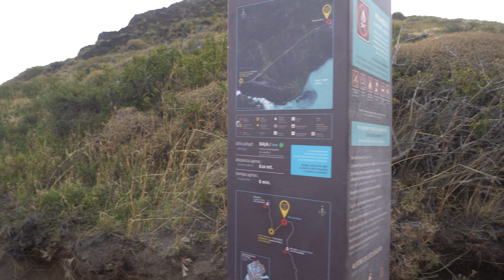Perfect Reflections in Torres del Paine: Patagonia Landscape Photography Adventure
Hello there, folks! How is it going? I hope you are all doing really well and enjoying your Sunday!

There isn’t a whole lot I can say about how I feel about this week’s video. I am still in total awe at how everything turned out. I would consider Torres del Paine National Park to be one of the greatest places on Earth. Regardless of photography, it is a must-visit location and one that MUST be kept as pristine as possible!

I feel like some of the images I captured during this landscape photography workshop in Patagonia are my absolute favorites. Really, they paint themselves! Each location has so much to offer a photographer. From the colossal mountains in Torres del Paine National Park to the wonderful foregrounds you can use to anchor your images. And wow, when the light kicks off as it did for us on the first morning, well, as Mr. Hardcastle ( @fototripper ) would say, "it’s photogasmic"!

I hope I was able to do these locations some measure of justice. I am so humbled by the opportunity to have stood in awe at Torres del Paine National Park, and I very much look forward to going back there!

We were treated to some epic conditions at our photo spots. When the ducks weren’t ruining our reflections on the water and things calmed down, the stillness was pure magic. I love a good reflection image, and how these all came together far exceeded any and all expectations I had.

Torres del Paine National Park in Chile, thank you for being there and for giving us the chance to capture the beauty you hold. Long may it last!

So there you have it, folks—photographing reflections in Torres del Paine National Park. I really hope you enjoyed the images and the video. You'd be surprised how much it helps out a small channel like mine!

Take it easy, everyone. Cheers!